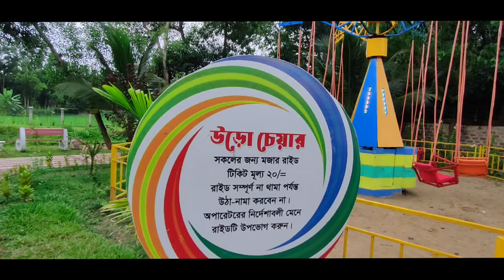Amanipur Park Moulvibazar আমানিপুর পার্ক Face of khaled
Amanipur Park Moulvibazar Face of khaled
আমানিপুর পার্ক কুলাউড়া মৌভীবাজার

Amanipur Park is located at Kulaura Mouvibazar.  Perfect place for kids to hang out.

আমানিপুর পার্ক কুলাউড়া মৌভীবাজারে অবস্থিত । বাচ্চাদের ঘুরতে নিয়ে যাওয়ার জন্য পারফেক্ট একটা জায়গা ।

location = Moulvibazar,Kulaura, Tilagaon, amanipur

social media🌍

Welcome To Face of khaled Youtube Channel.
It's Me Khaled Ahmed And I Am Bangladeshi content creator. I Am A Bangladeshi Small Vloger.
I Make funny Videos, traveling Videos, ,Tours And Vlogs.

🇰if you have any problem my video please contact with me I will delete my video

 © Face of khaled production. all right reserved by Face of Khaled WARNING ANTI PIRACY :- This content is original and copyright to Face of khaled.Any unauthorized reproduction, redistribution or re- is strictly prohibited of this material. Legal action will be taken against those who violate the copyright.

x-girlfriend

kw.
face of khaled khaled ahmed new vlog Bangladeshi vloger sylheti vlog bangla vlog bangla content creator vlog
bangla vlog bengali vlog face of khaled face of khaled vlog khaled Ahmed moulvibazar vlog sylheti vlog moto vlog bd vloger rs fahim choudhury rs fahim vlog  jonys vlog tahsan vlogs sunamganj